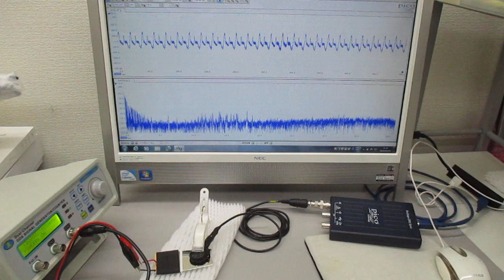超音波発振制御プローブの接触状態の変化で、表面弾性波の伝搬状態をコントロールする技術（超音波システム研究所）